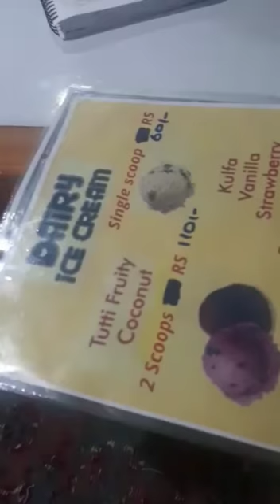Mayo kiwi went ice cream 🍦shop